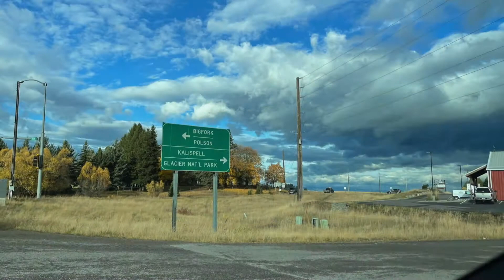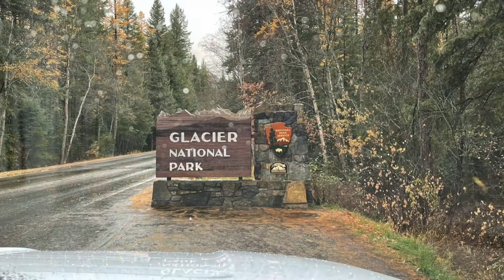Avalanche Lake trail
Our drive from Butte to Glacier NP and hike to Avalanche Lake.   An amazing day